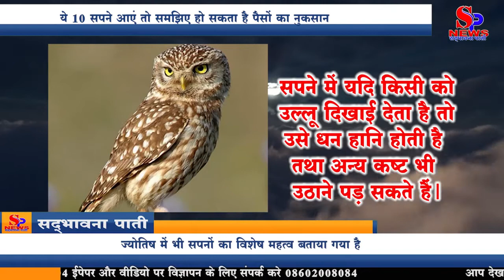स्वप्न ज्योतिष | दुर्घटना और अशुभ होने का संकेत देते हैं ये स्वप्न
ज्योतिष में भी सपनों का विशेष महत्व बताया गया है। स्वप्न ज्योतिष में अनेक सपनों तथा उनसे जुड़े फलों का वर्णन मिलता है। आज हम आपको कुछ ऐसे सपनों के बारे में बता रहे हैं, जो हमें धन हानि के बारे में बताते हैं-
1. सपने में यदि किसी को खाली बैलगाड़ी दिखाई दे तो उसे आर्थिक नुकसान हो सकता है।
2. यदि कोई स्वप्न में स्वयं को घर का फर्नीचर या खिड़की तोड़ते हुए देखे तो शीघ्र ही उसकी स्थिति भिखारी जैसी हो सकती है।
3. अगर आपको कोई ऐसा सपना दिखाई दे जिसमें आप स्वयं को दिवालिया घोषित कर दें तो उस व्यक्ति का व्यवसाय पूरी तरह से चौपट हो सकता है। 4. जब कोई व्यक्ति सपने में किसी नगर पर विमानों को बम बरसाता हुआ देखता है, तो उसकी अचल संपत्ति नष्ट होने के योग बनते हैं।
5. यदि कोई व्यक्ति सपने में स्वयं को कहीं जाता हुआ देखता है तथा अंधेरा हो जाए तो उस व्यक्ति को गंभीर आर्थिक संकट का सामना करना पड़ सकता है।
6. सपने में यदि किसी को उल्लू दिखाई देता है तो उसे धन हानि होती है तथा अन्य कष्ट भी उठाने पड़ सकते हैं।
7. यदि कोई व्यापारी स्वयं को गड्ढे में गिरता देखता है तो व्यापार में बड़ी हानि होने के योग बन सकते हैं।
8. जो व्यक्ति सपने में सोना मिलता हुआ देखता है, उसे धन-संपत्ति की हानि हो सकती है।
9. सपने में यदि कोई समाचार पत्र में अपने संबंधियों का समाचार पढ़ता है तो उसे भी धन हानि हो सकती है।
10. यदि कोई धनवान व्यक्ति सपने में चिडिय़ा को रोते हुए देखता है तो शीघ्र ही वह सड़क पर आ सकता है यानी उसका धन, वैभव व ऐश्वर्य आदि सभी कुछ नष्ट हो सकता है।